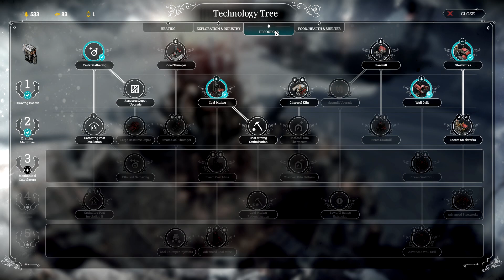FrostPunk - New hope [EP2] - Storms Coming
Whilst waiting for the new DLC, let's have a look at a more basic endless mode and see how long we can last. again!

Frostpunk is a city-building survival game developed and published by 11 bit studios. It was released for Microsoft Windows in April 2018.